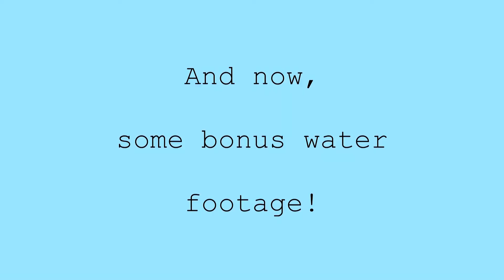New videos on the way / Lachine Canal!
Sorry for the delay for new content, but, plenty of new content will be on the way!

Preview, as noted in the video: Toronto (probably 2 if not 3 videos out of it), episode 3 of Listen to This, and another I'll leave as a surprise!

AND, hopefully some shorts as well!

IG (Infrequently updated... when something worthy comes up!)

Last.fm (Some of what I listen to)